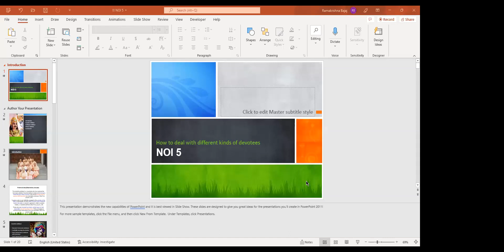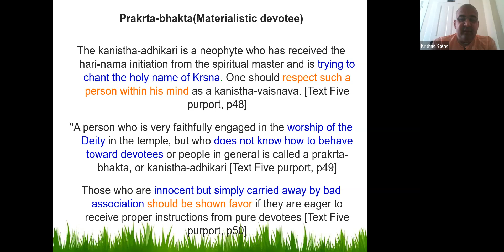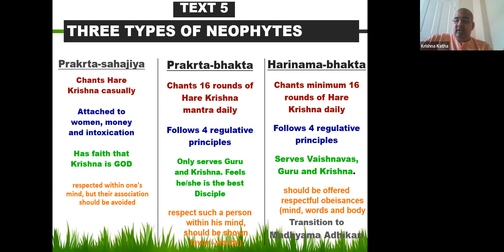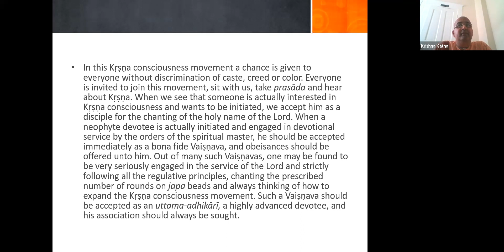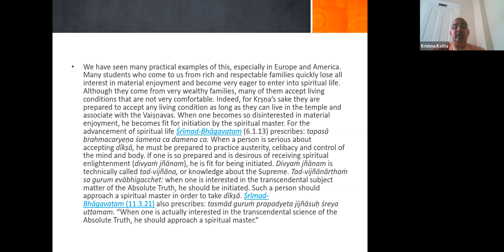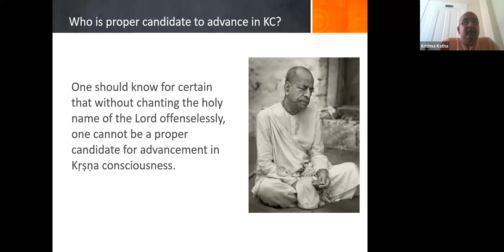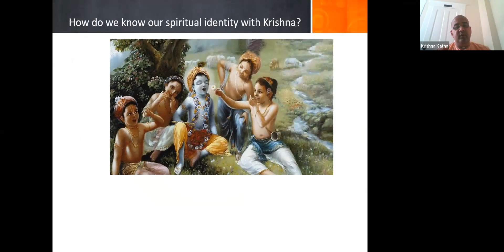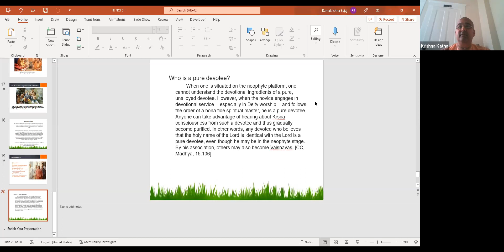NOI Verse5 20220626